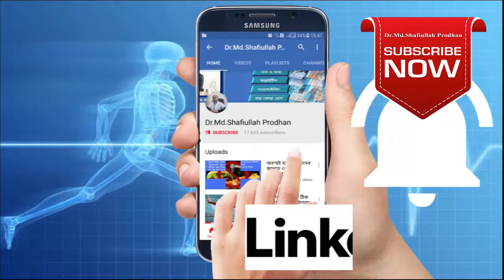সহজ ব্যথার চিকিৎসা রিহেব-ফিজিও || Rehab-Physio Treatment in Bangladesh